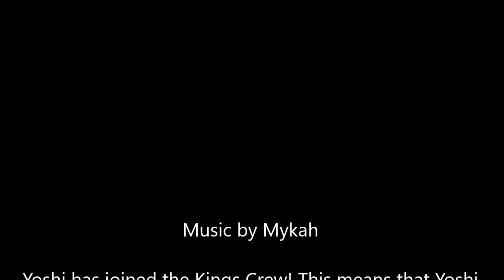Funny reptile go brr: A Super Smash Bros Ultimate Montage